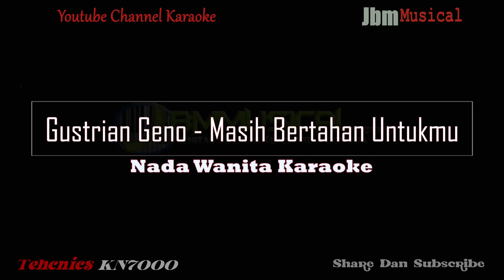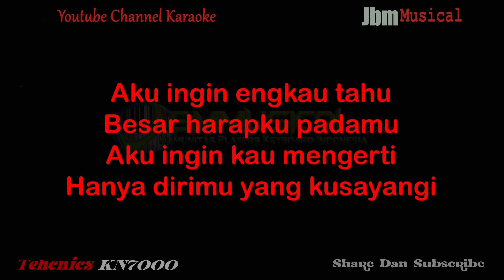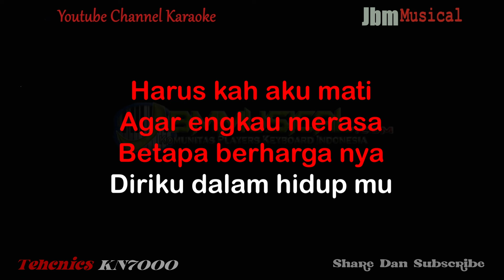GUSTRIAN GENO - MASIH BERTAHAN UNTUKMU ( NADA WANITA ) II KARAOKE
Music Composer :  Series Keyboard Technics SX-KN7000
Editor Video : Adobe Premiere Pro

Title : Masih Bertahan Untukmu
Artist : Gustrian Geno
Songwriter :  Rino Cancer'S

Lirik : Masih Bertahan Untukmu

Tak pernah aku keluhkan hidup bersamamu
Walau sakit kurasa namuh ku tetap setia
Sering hati ini terluka karna sikapmu
Bodohnya diriku masih bertahan untukmu

Aku inggin engkau tahu besar harapku padamu
Aku inggin kau mengerti hanya dirimu yang kusayangi

Coba lah engkau cari cinta sperti aku
Yang masih sanggup bertahan walau sering disakiti
Harus kah aku mati agar engkau merasa
Betapa berharga nya diriku dalam hidup mu
Jika nanti aku tlah tiada beribu penyelas